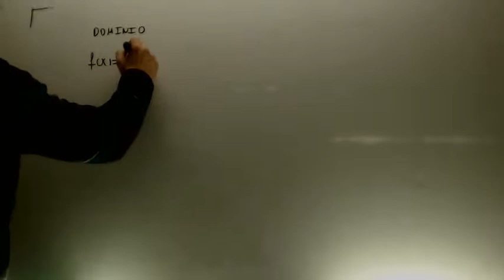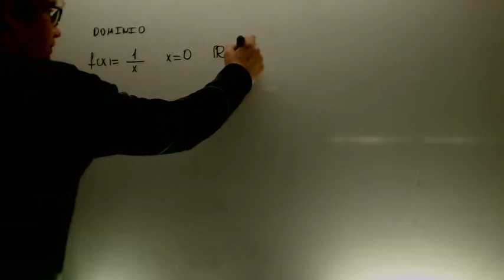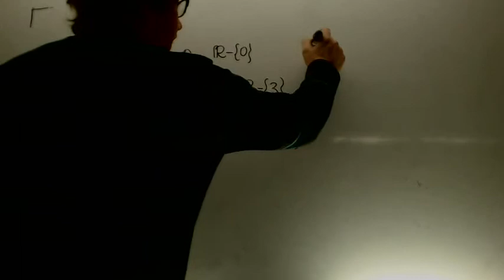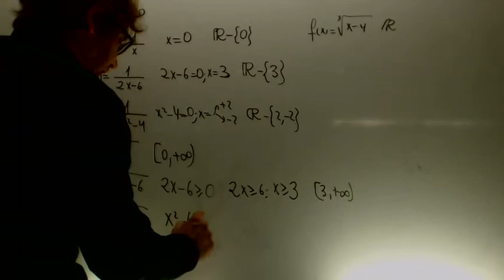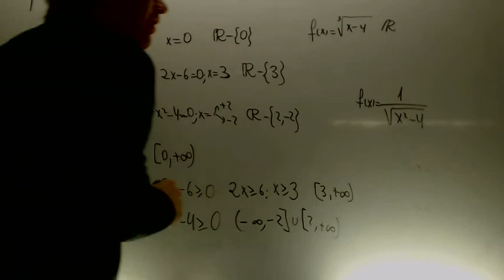Dominios Matematicas 1 Bachillerato Academia Usero Estepona